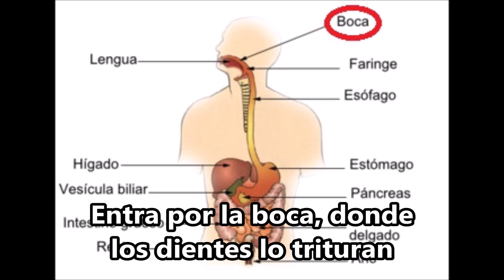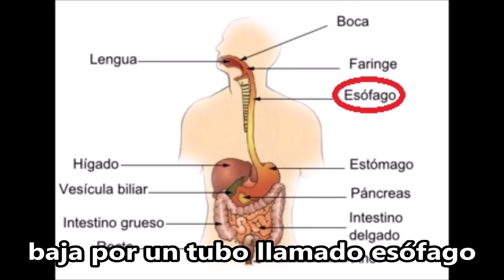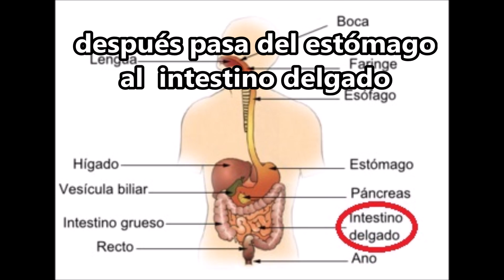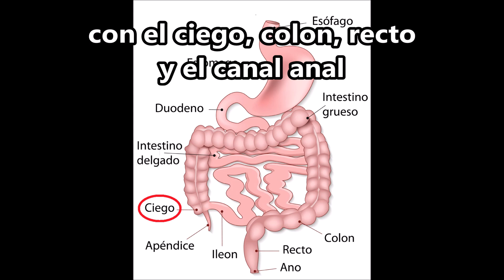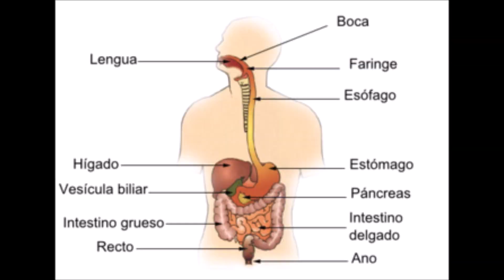Canción del aparato digestivo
Aprende el aparato o sistema digestivo con esta pegadiza canción.

Compositor y cantante: Daniel Pattier

Do             Lam   Fa       Sol          Do     Lam  Fa  Sol
Cuando comes un sabroso aperitivo
se activa el aparato digestivo.

Do                Lam   Fa             Sol            Do      Lam    Fa    Sol    Do
Entra por la boca donde los dientes lo trituran ñam, ñam, ñam, ñam ñam,
Fa     Sol        Do              Lam
luego la lengua todo da vueltas
Fa       Sol              Do      Lam     Fa      Sol     Do  Lam Fa Sol
y la saliva poco a poco lo convierte en el bolo.
Pasa a la faringe en un instante,
ten mucho cuidado no te atragantes.
Lam            Mim  Fa          Do
Baja por un tubo llamado esófago
Lam          Mim     Fa       Sol      Do
hasta una bolsa: es el estómago.
Do            Lam      Fa    Sol
Llegan los jugos gástricos,
ya no hay bolo, se llama quimo.

Sol     Lam   Fa   Do      Sol    Lam     Fa       Do        Sol
Después pasa del estómago al intestino delgado uoó,
Sol     Lam  Fa    Do       Sol               Lam
Tres partes: en el duodeno ya es el quilo
              Fa          Do     Sol
llega el yeyuno y el íleon.
Lam      Fa    Do   Sol  Lam    Fa    Do       Sol
El intestino grueso: con el ciego, colon, recto,
Lam    Fa  Do           Sol                Lam    Fa
y el canal anal que llega hasta el ano.
       Do     Sol                 Lam    Fa   Do   Sol
Límpiate, no seas marrano.

Contenido creado para adultos que aprenden español.